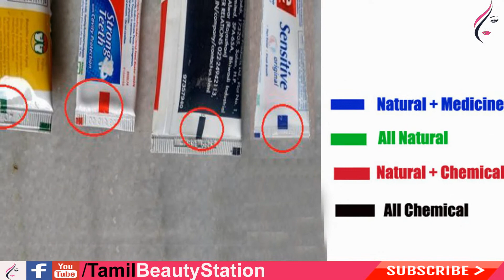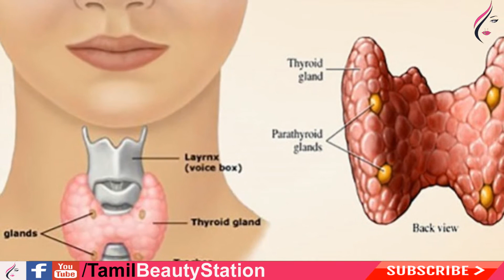Tooth paste வாங்க போறதுக்கு முன்னாடி- இதை பாருங்க | Toothpaste Side effects | Tamil Beauty Tips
In this channel you can get more videos about your Health and Beauty Tips In Tamil.